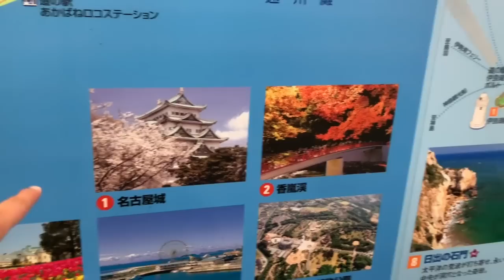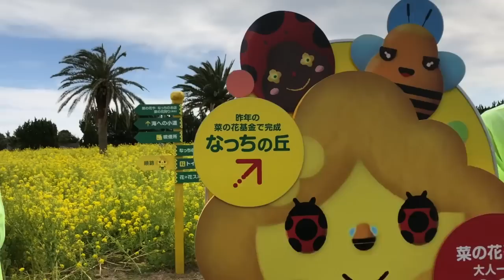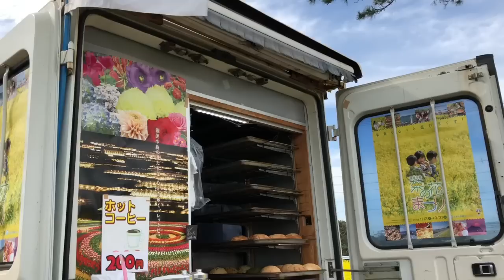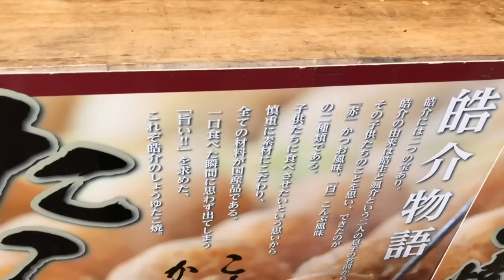Pasifik Okyanusu ve Sarı Çiçekler